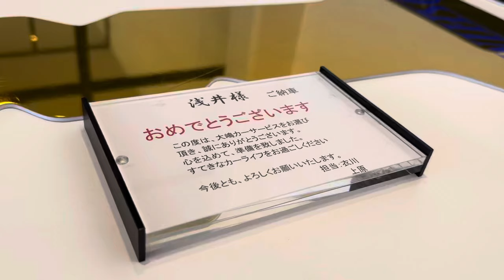こういうのって微妙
なんだかなー